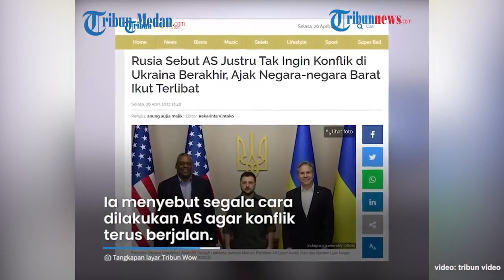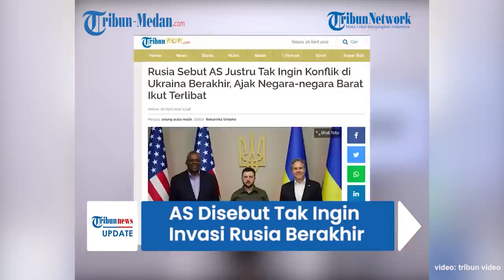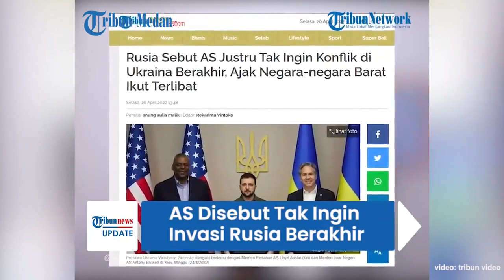AS Disebut Tak Ingin Konflik Rusia & Ukraina Berakhir, Bahkan Kirim Senjata Berskala Besar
Pemerintah Rusia menyebut Amerika Serikat tak ingin konflik antara Rusia dan Ukraina berakhir.

Hal itu terlihat dari aksi AS yang terus mengajak negara Barat ikut terlibat dalam perang.

Bahkan, sejumlah negara Barat membantu memberikan bantuan senjata kepada Ukraina.

Tudingan tersebut disampaikan oleh duta besar Rusia untuk AS, Anatoly Antonov, Senin (25/4/2022).

Ia menyebut segala cara dilakukan AS agar konflik terus berjalan.

Bahkan, pengiriman senjata skala besar dilakukan.